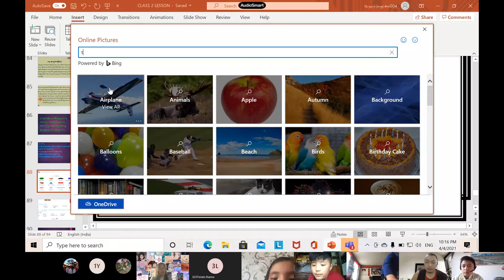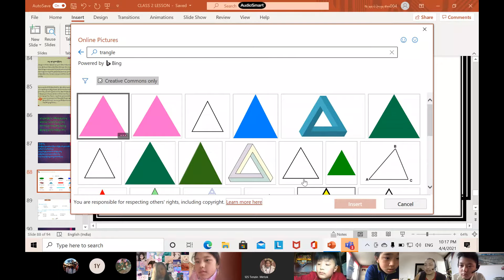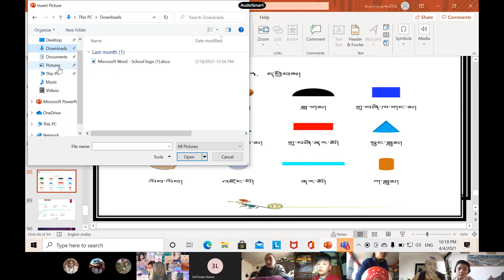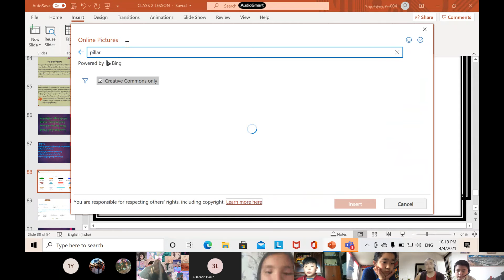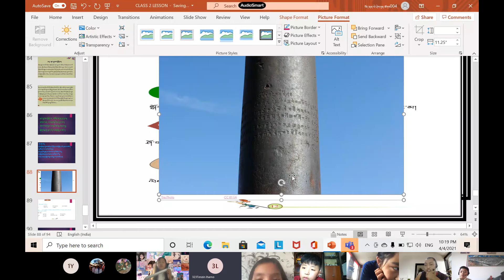ཡེ་ཤེས་ཕུན་ཚོགས། བོད་ཡིག འཛིན་གྲྭ་གཉིས་པ། ཀ4 Apr 2021